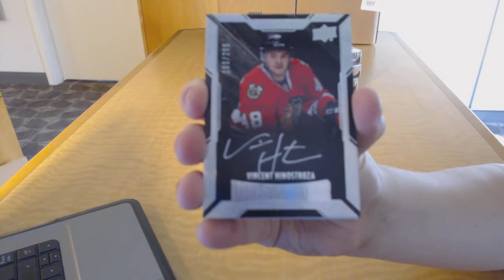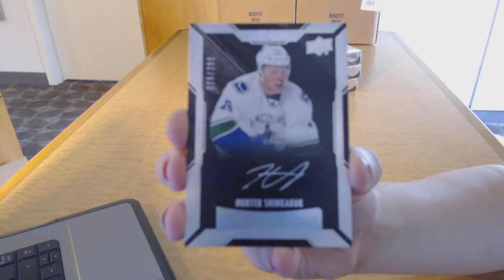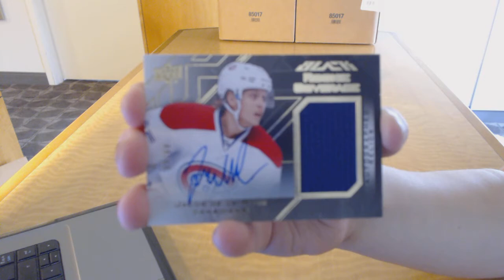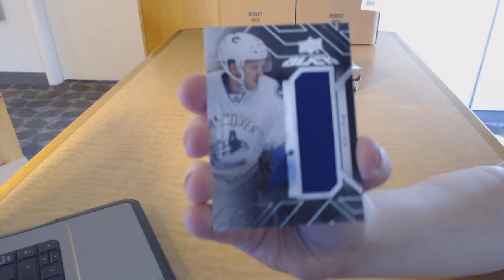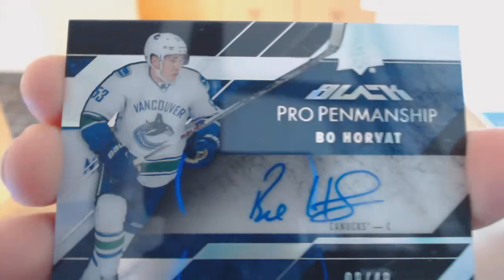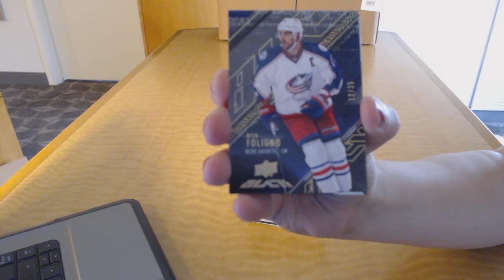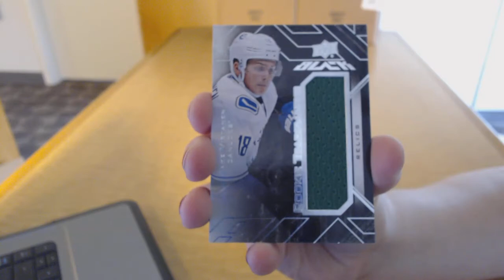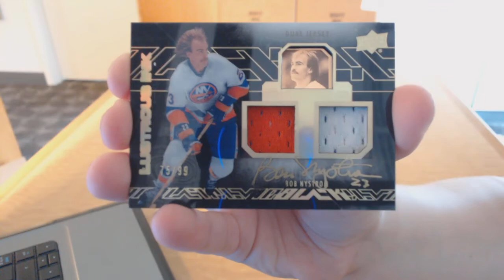15-16 Upper Deck Black Hockey 4 Box Case Break - C&C GB #7636